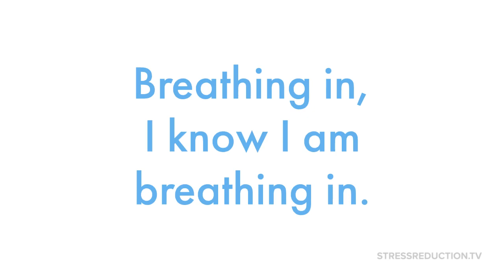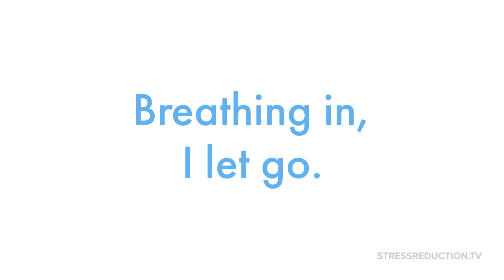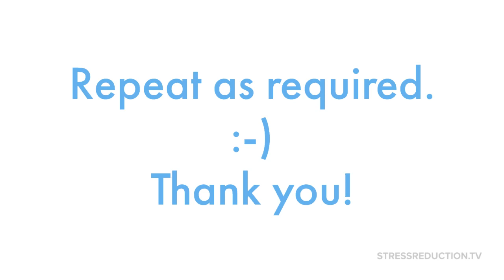Simple Stress Relief - Intentional Breathing & Improved Awareness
PRACTICE VIDEO
The principles of mindfulness-based stress reduction are imbued in the video.
1. Attention
2. Intention
3. Action

MINDFUL BREATHING
Studies show that a breath rate of 6 breaths per minute is ideal, or about 5 seconds in, 5 seconds out.

Breathing Benefits:
* releases stress
* improves low mood
* clears & calm the mind

HOW TO BREATHE
Sit comfortably and raise your rib cage to expand your chest. Place one hand on your chest and the other on your abdomen. Take notice of how your upper chest and abdomen are moving while you breathe. Concentrate on your breath and try to gently breathe in and out through the nose.

Your upper chest and stomach should be still, allowing the diaphragm to work more efficiently with your abdomen rather than your chest.

With each breath, allow any tension in your body to slip away. Once you are breathing slowly and with your abdomen, sit quietly and enjoy the sensation of physical relaxation.

Respectfully,
Ross